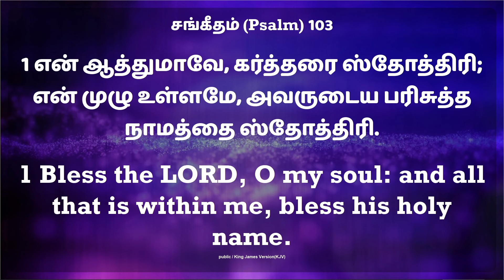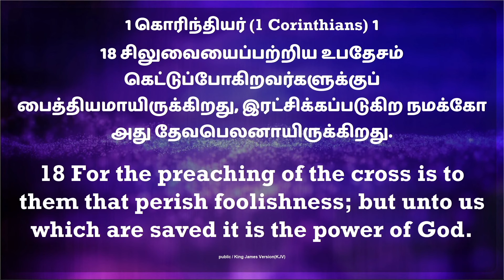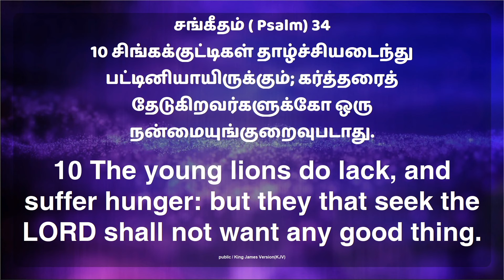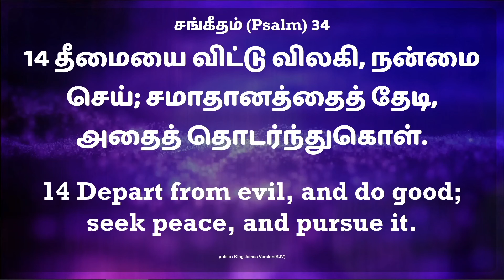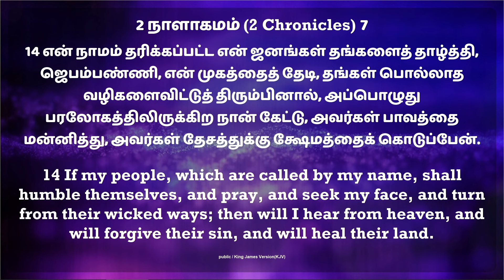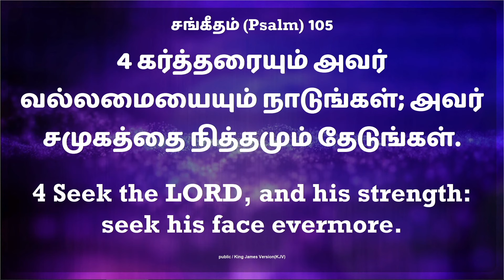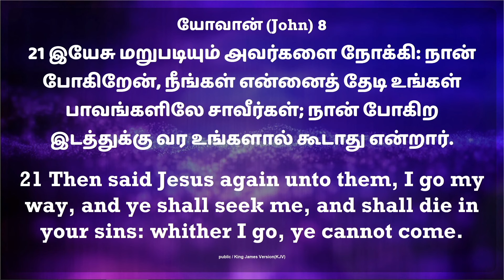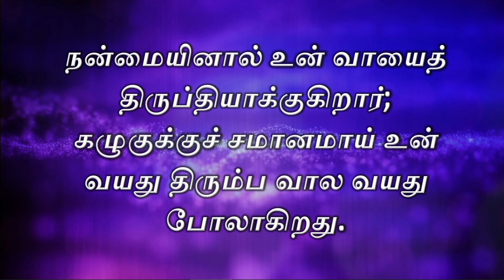🔴 Live | Hosanna Tower | ஞாயிறு காலை இரண்டாம் ஆராதனை | Sunday Second Service | 03-October--2021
🔴 Live | Hosanna Tower | ஞாயிறு காலை இரண்டாம் ஆராதனை | Sunday Second Service | 03-October-2021 | Pr.O.Daniel Osborn

𝐅𝐨𝐫 𝐏𝐫𝐚𝐲𝐞𝐫 𝐒𝐮𝐩𝐩𝐨𝐫𝐭 : +𝟗𝟏 𝟗𝟖𝟖𝟒𝟓𝟎𝟑𝟔𝟏𝟔

𝐇𝐨𝐬𝐚𝐧𝐧𝐚 𝐓𝐨𝐰𝐞𝐫 𝐂𝐡𝐮𝐫𝐜𝐡 𝐊𝐨𝐝𝐮𝐧𝐠𝐚𝐢𝐲𝐮𝐫 (𝐆𝐒𝐅𝐇𝐓)

𝐏𝐫.𝐀.𝐎𝐰𝐞𝐧 𝐑𝐨𝐛𝐞𝐫𝐭𝐬
𝐏𝐫.𝐎.𝐃𝐚𝐧𝐢𝐞𝐥 𝐎𝐬𝐛𝐨𝐫𝐧
𝐏𝐫.𝐎.𝐓𝐡𝐨𝐦𝐩𝐬𝐨𝐧 𝐆𝐨𝐟𝐨𝐫𝐭𝐡
𝐇𝐨𝐬𝐚𝐧𝐧𝐚 𝐓𝐨𝐰𝐞𝐫 𝐋𝐢𝐯𝐞

░H░O░S░A░N░N░A░ ░T░O░W░E░R░